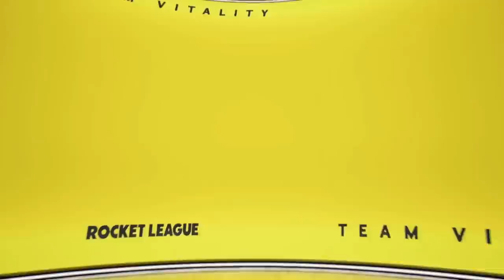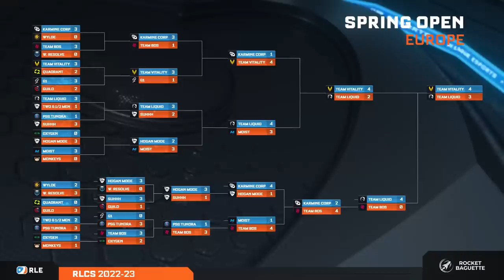VITALITY vs LIQUID - GRANDE FINALE Spring Open EU - RLCS 22/23